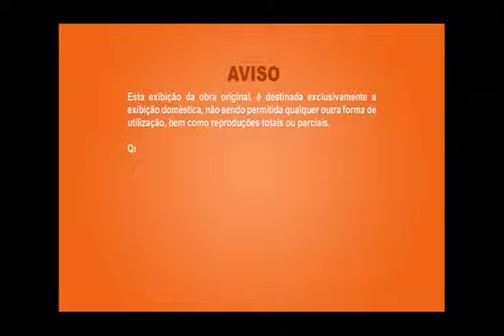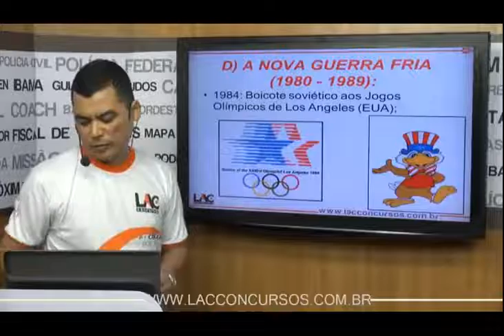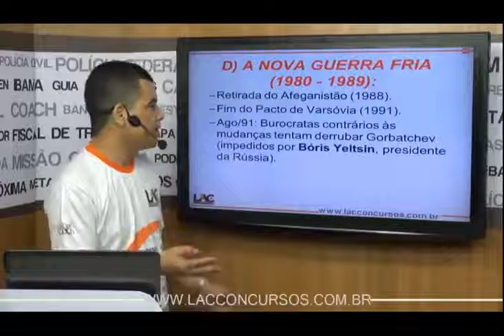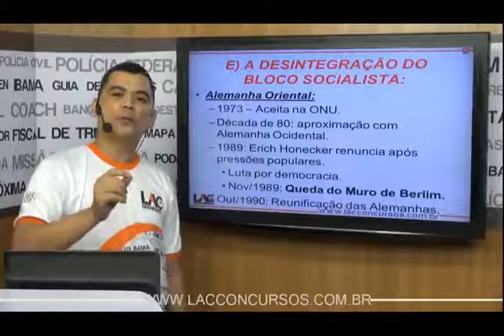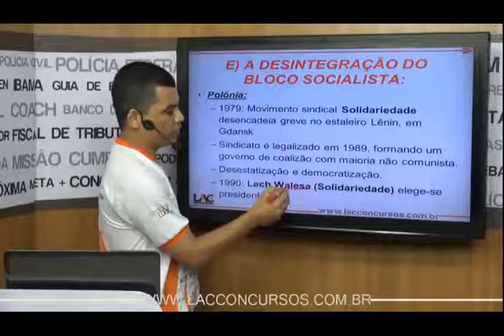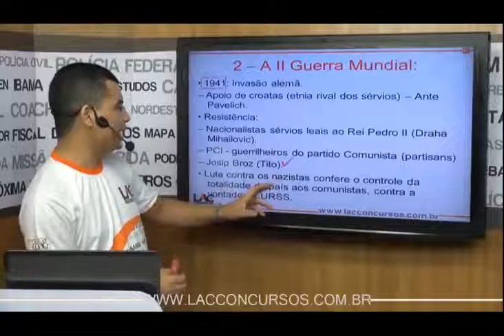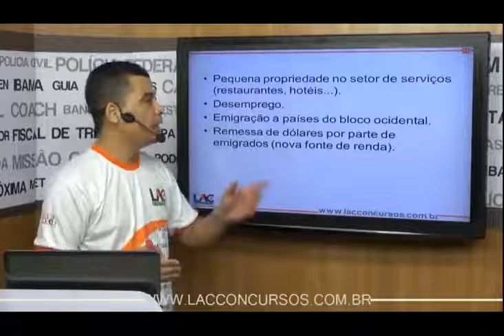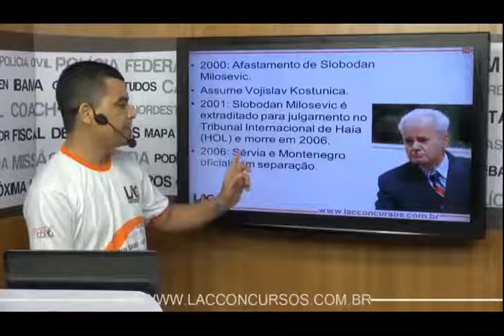2266 | História Geral - Pós Guerra (Guerra Fria)| pt02